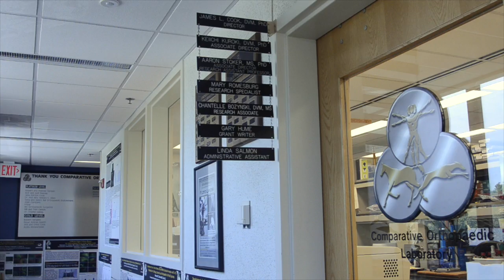"Keep Your Mind Open to Any Possibilities" Says Researcher Chantelle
Meet Chantelle Bozynski, a Research Technician in the Stoker Lab at the University of Missouri. Chantelle's research involves comparative orthopedics and contributes to developing better treatment plans for ACL injuries.